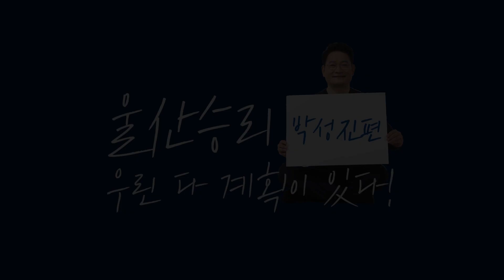송영길, 더불어민주당 공동 선대위원장의 후보지지영상 '박성진편' (2020.04.08)